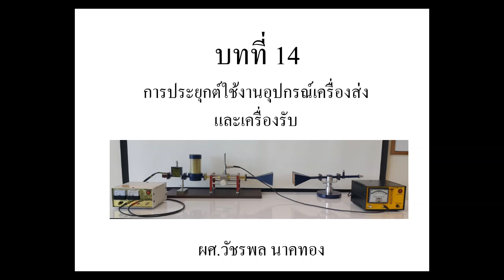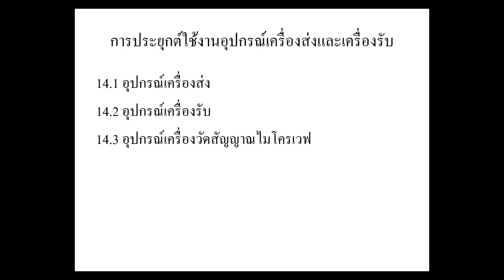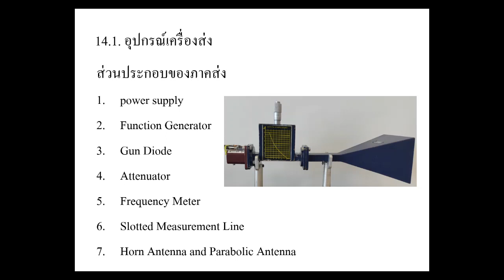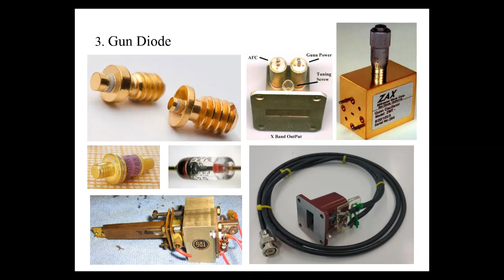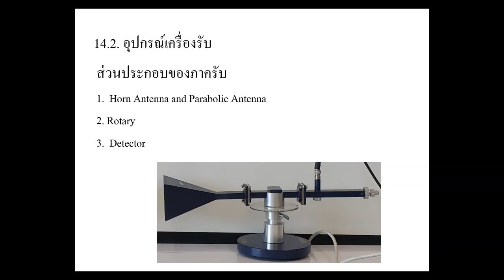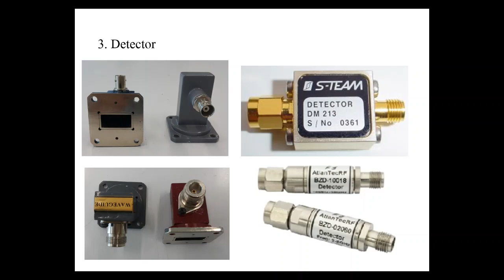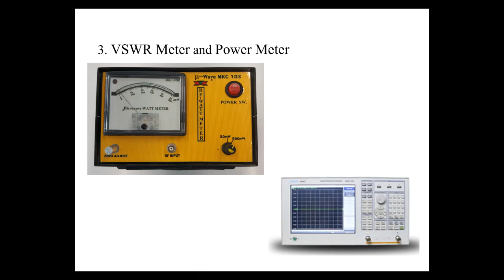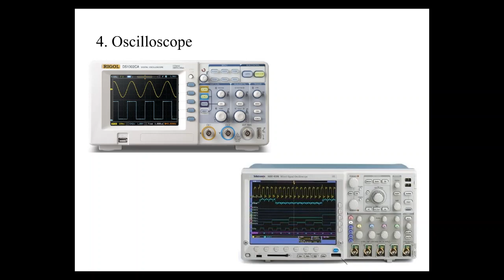บทที่ 14 การประยุกต์ใช้งานอุปกรณ์เครื่องส่ง-รับ